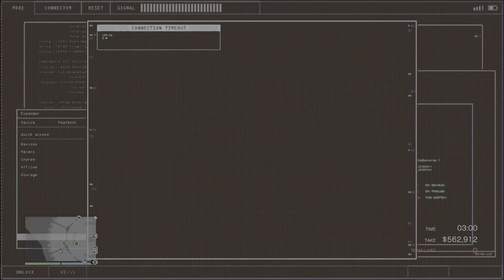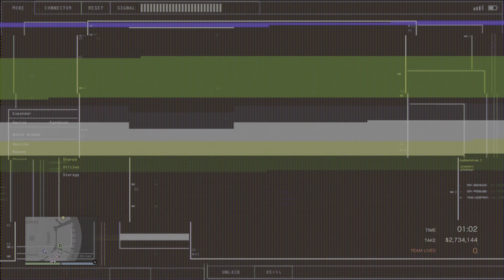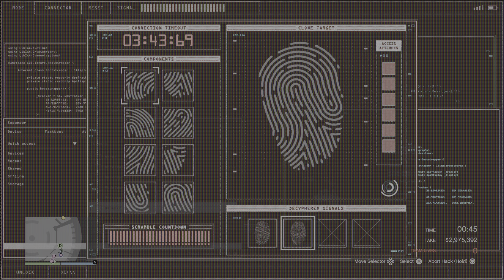Diamonds Are Here!!!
Casino heist we took everything